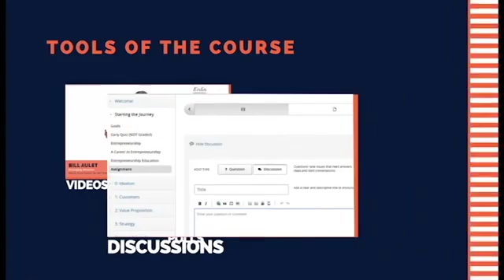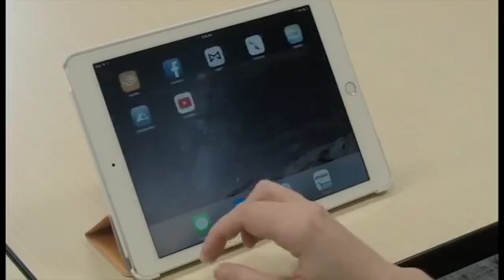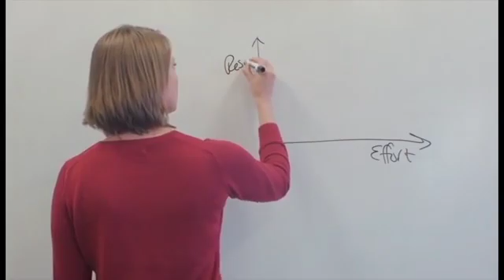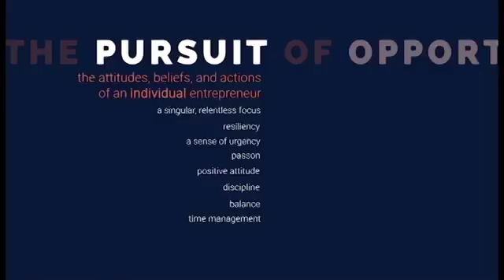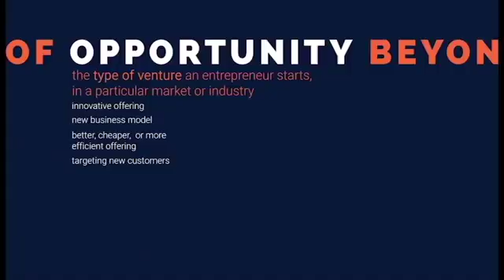Becoming an Entrepreneur: Startup Myths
MIT Launch X edX course "Becoming an Entrepreneur"